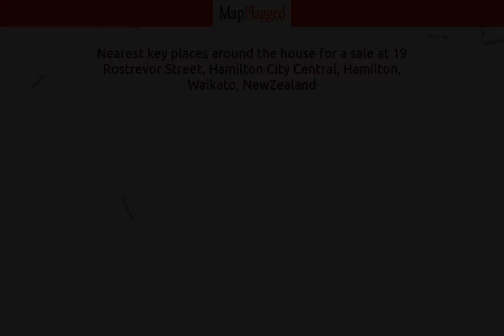NZ | Property at 19 Rostrevor Street, Hamilton City Central, Hamilton, Waikato, | MapFlagged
📚 Video Chapters:
0:00 Property Introduction
0:10 Property Price
2:15 Property Address
2:25 Property Description
2:30 Property Key Places
2:35 Subscribe to MapFlagged!

📣 Following is the detail of house for sale at 19 Rostrevor Street, Hamilton City Central, Hamilton, Waikato, NewZealand:

4 Bedroom
3 Bathroom
270 Sq m. Floor

Is inner-city luxury living something that is high on your bucket list? Living here and being this close to town you can unload the boring town car and walk to work, cafes, restaurants, bars, and shops. On offer is a stand-alone four-bedroom home with three bathrooms set over a 270m2 floor plan over three levels that includes what could be a great rooftop private bar with river views.
Downstairs features a double-door entry with spacious and exquisite interiors that have been fully renovated. There are multiple entertaining areas including a real chef's kitchen with island bench-tops, five burner gas cook-top and Butler's pantry. Add in two living/dining areas, an office nook, a bedroom, a stylishly updated bathroom, and a double garage with access to the upstairs decks.
The wow factor sweeping staircase accesses upstairs as well as framing the style and elegance of the entryway. The king-size main bedroom with en-suite sits on the riverside of the house overlooking the tranquil backyard. It features a large en-suite with a walk-in robe and opens onto both an outdoor patio area and a parents' retreat zone. There are another two good size bedrooms to the western end of the home one of which opens onto a lower entertainer's deck ideal for setting up the BBQ and taking in the colourful summer sunsets. A short walk upstairs gets you to the upper deck great for getting some sun in private or taking in the view of the river.
This home has been recently re-carpeted and painted inside and out and is constructed with the Riblath cladding system. Owning a half share of 1024m2 (more or less) of Freehold land your future investment is protected. River walks, cycle trails, gyms and more are all at your doorstep. This home epitomizes position, privacy, and sheer serenity. To book your inspection Better Call Paul on 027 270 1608.

🌼 Nearest Parks to this Property:
Taitua Arboretum
Brymer Road Reserve
Brymer Park

🎥 Nearest Movie Theaters to this Property:
Victoria Cinema
Lido Cinema-Centre Place
Event Cinemas
Hoyts

✈️ Nearest Airports to this Property:
Tauranga Airport
Hamilton Airport
Ardmore Airport
Tokoroa Airfield
Matamata Airport

🏢 Nearest Stores to this Property:
G.A.S.
Thomsons Itm Whatawhata
Equipoutdoors

➕ Nearest Doctors to this Property:
Avalon Medical